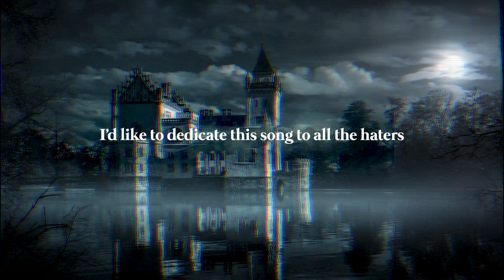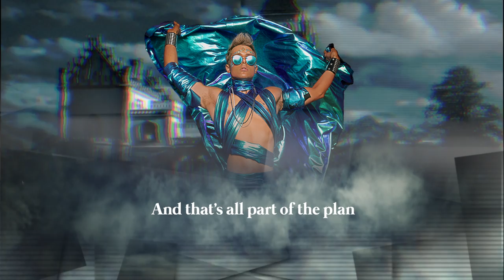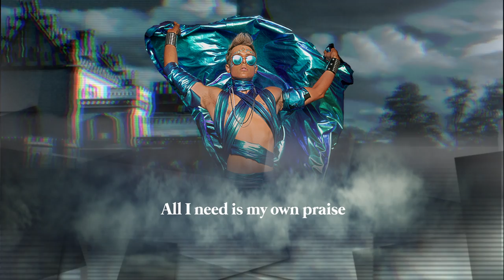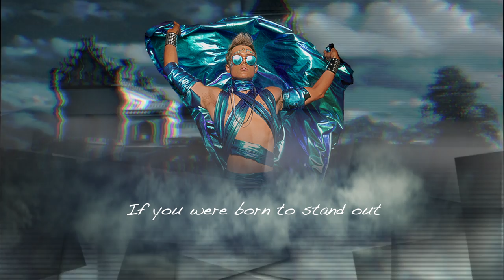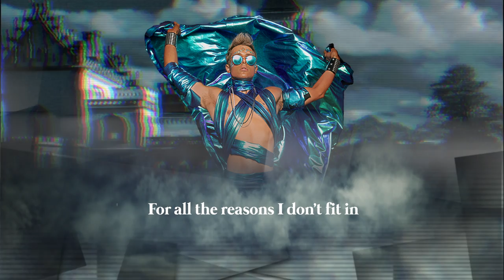Lord F - I Reign (Lyric Video)